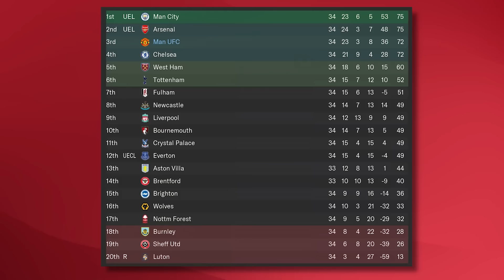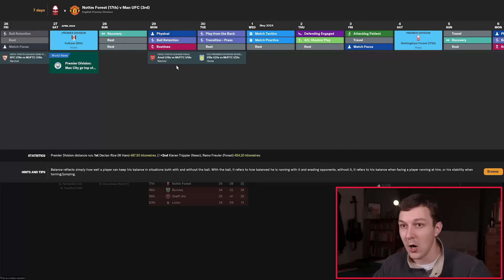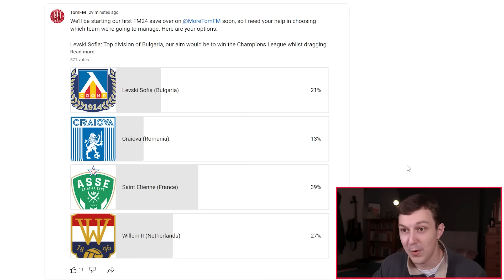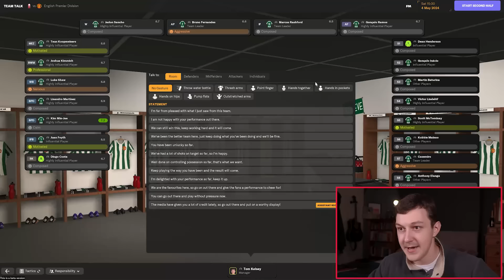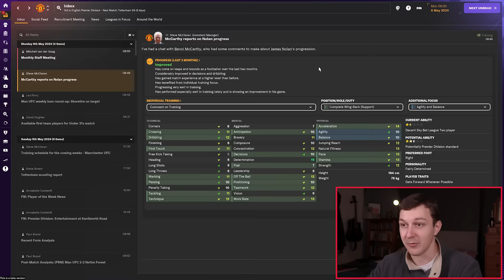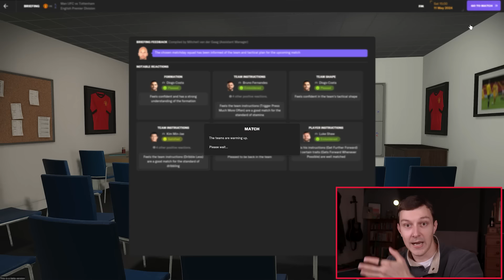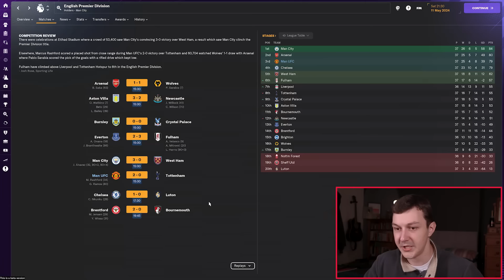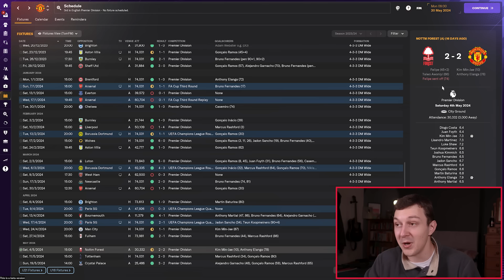Win the Title or BUST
Welcome to TomFM! In today's Football Manager 2024 video we finish out our FM24 Early Access save with Mamchester United where we could win the Premier League Title